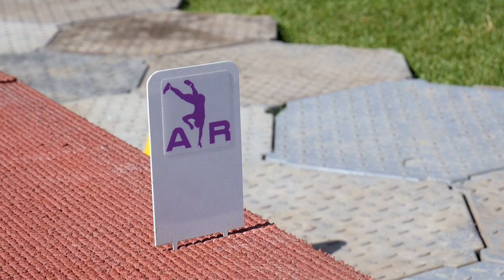RENAUD LAVILLENIE au Meeting de Montreuil 2018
Le recordman du monde du saut à la perche a décidé cette saison de participer au Meeting de Montreuil. Il explique ici ses raisons avec notamment la mise en place d'une piste éphémère au milieu du stade d'athlétisme.